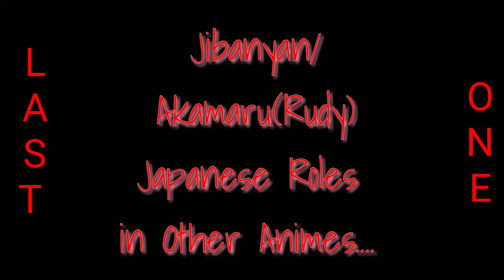Jibanyan Japanese Roles in other Anime/Games [Etsuko Kozakura] (ITZOFD,MHA,MNFD) - Yokai Watch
Anime Characters that has the same voice actor as Jibanyan/Rudy (Yōkai Wotchi)

Etsuko Kozakura (seiyuu)
Yokai Watch
Is This Zombie? Of The Dead (Episode 5)
Future Diary
My Hero Academia
Sgt. Keroro
Sonic X